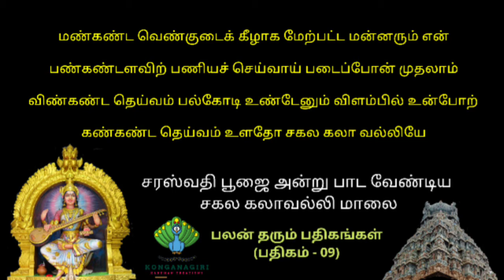சகல கலாவல்லி மாலை | தமிழரால் மிரண்ட டெல்லி நவாப் | பலன் தரும் பதிகங்கள் | Saraswathi Poojai Special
சகல கலாவல்லி மாலை

குமரகுருபரர் இயற்றிய சகல கலாவல்லி மாலை

சரஸ்வதி பூஜை மற்றும் ஆயுத பூஜை சிறப்பு பதிகம்

பலன் தரும் பதிகங்கள்

Saraswathi Poojai Special